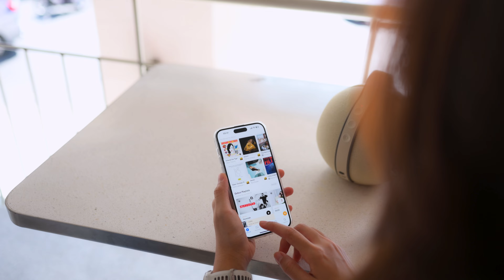Devialet Mania: món quà 8/3 tuyệt vời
Mình nhận được yêu cầu là chia sẻ một bài về món quà công nghệ đắt tiền cho chị em phụ nữ nhân ngày 8 tháng 3. Sau khi lướt qua nào là iPhone, iPad, Máy rửa chén… nhớ lại thời còn quen bạn gái thì mình quyết định Devialet Mania sẽ là món quà tuyệt vời nhất…